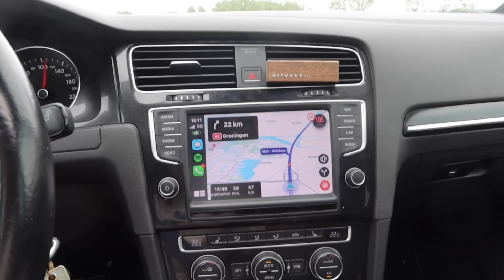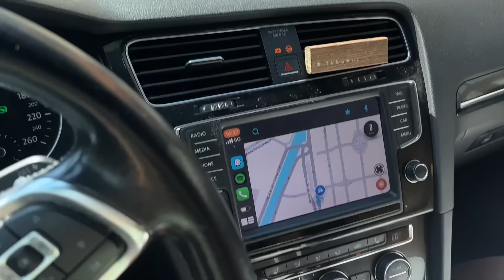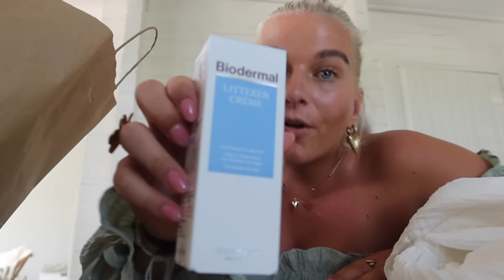EEN WEEKENDJE MET ALICE! 🩷 SHOPPEN IN GRONINGEN! 🛍️ LACUBANITA! 🍴